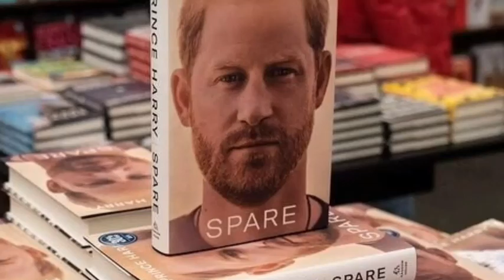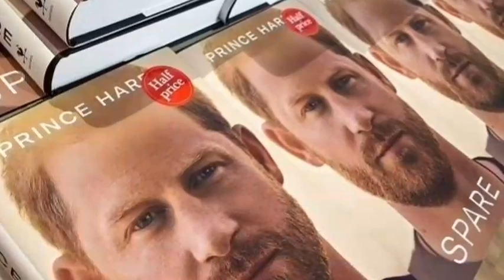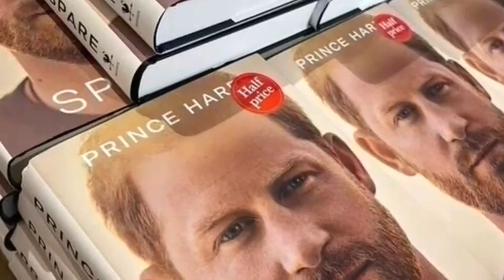Harry and Meghan Frittered away reputations in hot pursuit of Hollywood, Crying now with regrets